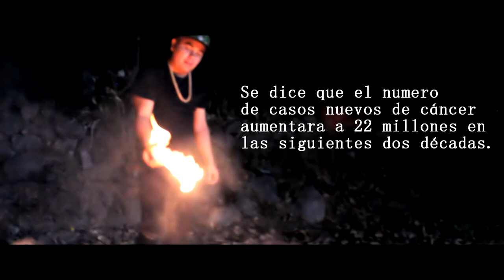JPABLO - TU MI MUNDO || VÍDEO OFICIAL || Armya Films